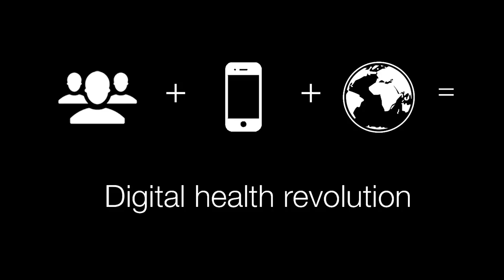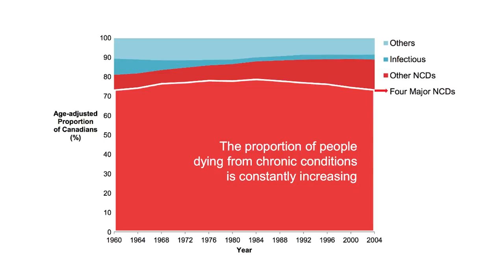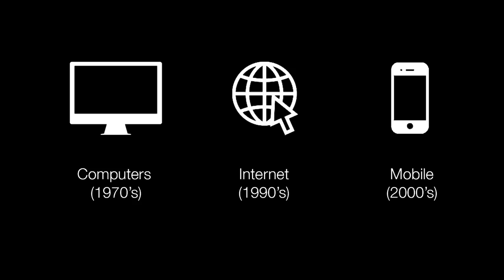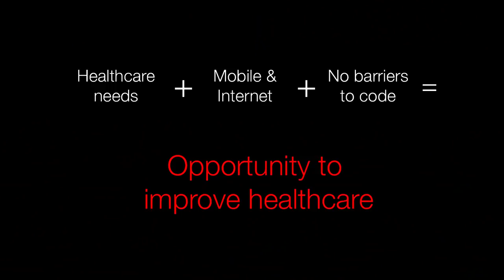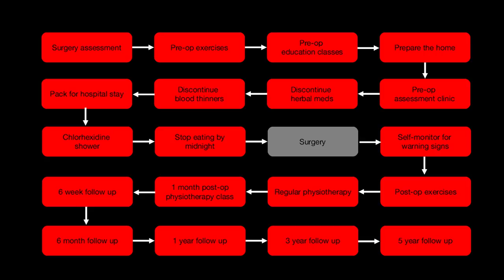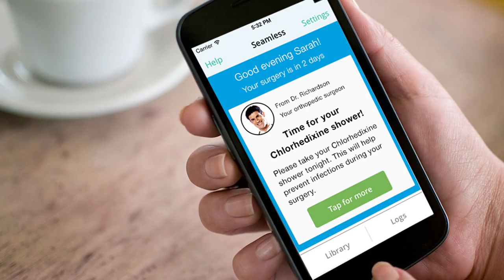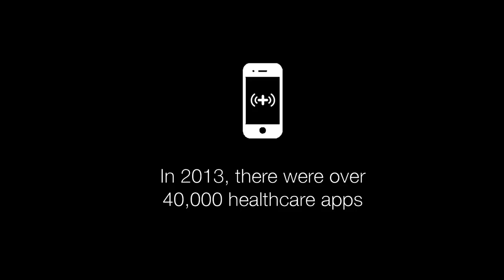Healthcare Startup | Josh Liu | TEDxYouth@Toronto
Dr. Joshua Liu shares his ideas on how to improve healthcare by capitalizing on the accelerating world of mobile technology, an approach that has catapulted his startup, SeamlessMD, to the forefront the healthcare tech revolution.

Dr. Joshua Liu is a physician turned entrepreneur who believes that the future of healthcare depends on the intersection of design, data and technology. He is currently the co-founder & CEO of SeamlessMD, a healthcare startup advancing patient care in surgery using mobile & web technology. During his medical training, Joshua co-led a project at the University Health Network’s Centre for Innovation in Complex Care on hospital readmissions. Joshua was named a Forbes 30 Under 30 in Healthcare in 2014 and previously a Canadian Top 20 Under 20.